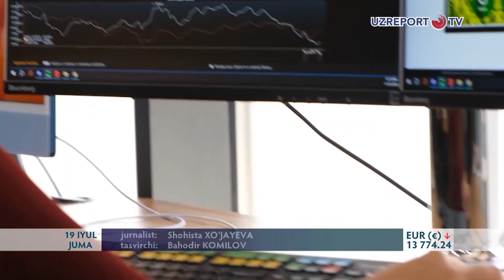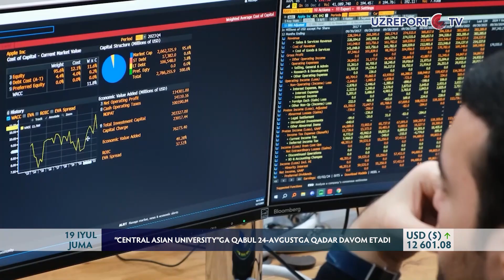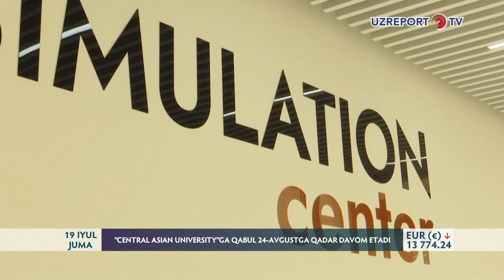“CENTRAL ASIAN UNIVERSITY”ga qabul 24-avgustga qadar davom etadi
“CENTRAL ASIAN UNIVERSITY” 2024/2025- o‘quv yili uchun qabul 24-avgustga qadar davom etadi. Abituriyentlar hujjatlarni onlayn va offlayn tarzda topshirishlari mumkin. Mazkur Oliygoh  asosiy 5 ta yo‘nalishda tahsil olish imkoni mavjud. Tibbiyot, stomatologiya, turizm va mehmonxona ishlari, muhandislik va biznes yo‘nalishlari shular jumlasidandir